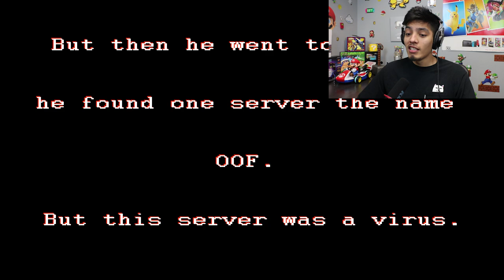ROBLOX.EXE | OOF.EXE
ROBLOX.EXE oof.exe sanic.exe